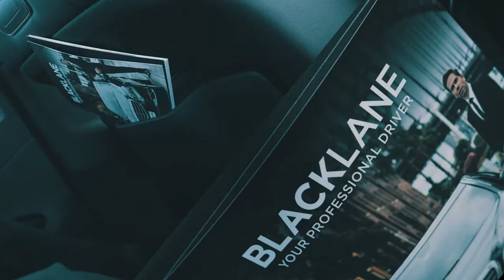Blacklane at SXSW 2018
Blacklane was at SXSW 2018 as part of the Daimler Mobility Services cube (together with moovel, car2go and mytaxi) in the Mercedes Benz Palm Park. Two Blacklane chauffeurs shuttled VIPs around the city as our team answered questions, gave presentations and generally had a productive, good time!